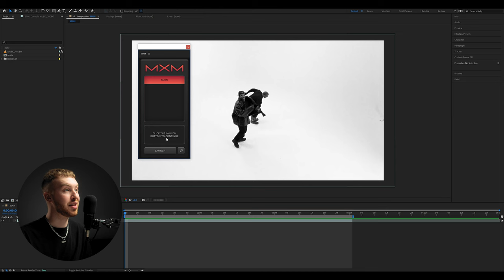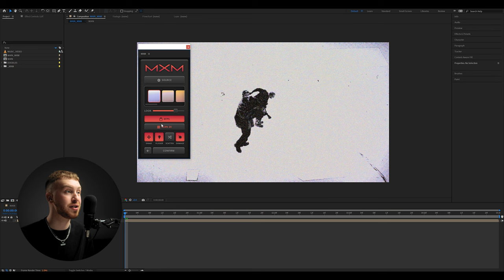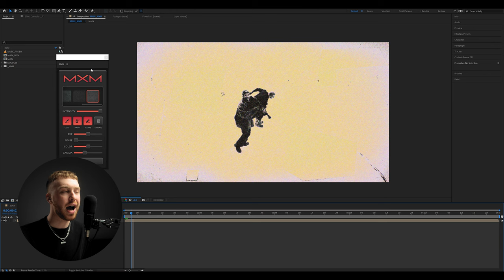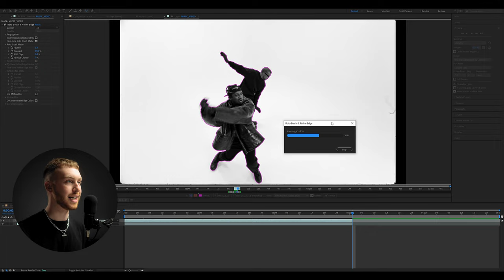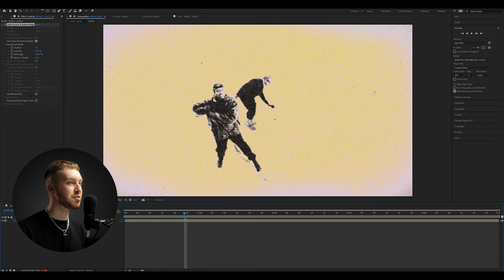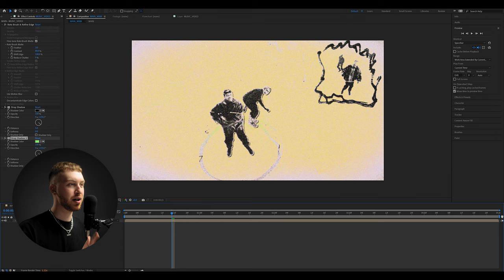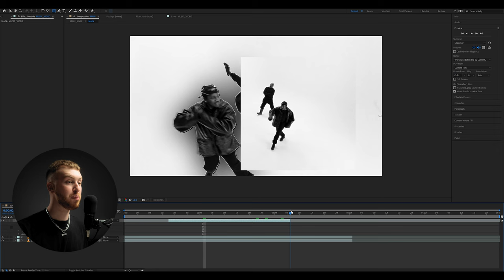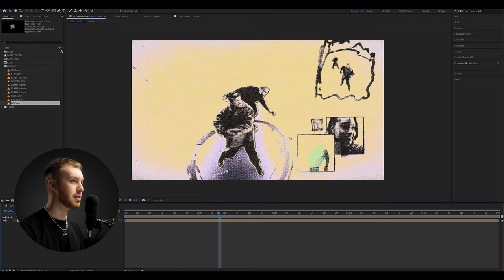Mixed Media in One Click (+ FREE pack)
Learn how to transform regular videos into complex mixed media animations with the click of a button.